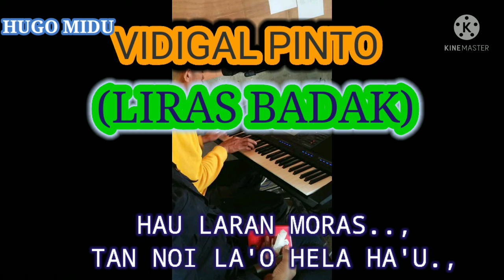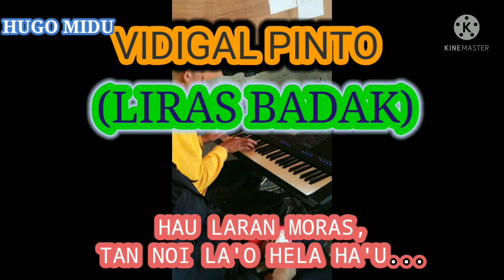karaoke Tetun " Liras Badak " VIDIGAL PINTO" (HUGO🎹)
Vigal pinto, LIRAS BADAK
no Vocal🎤🇹🇱🎹